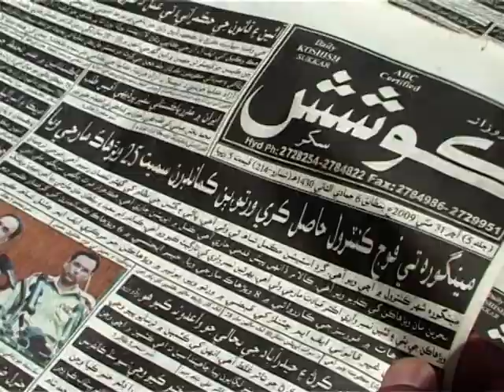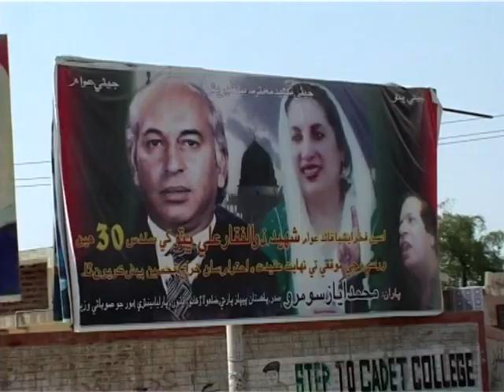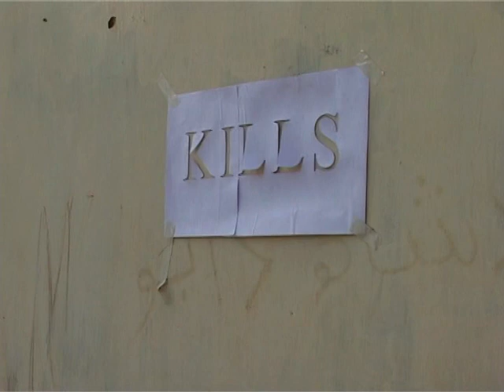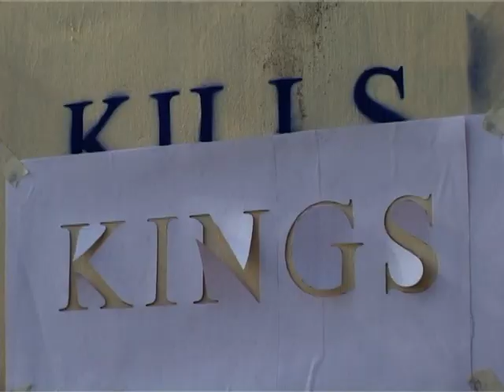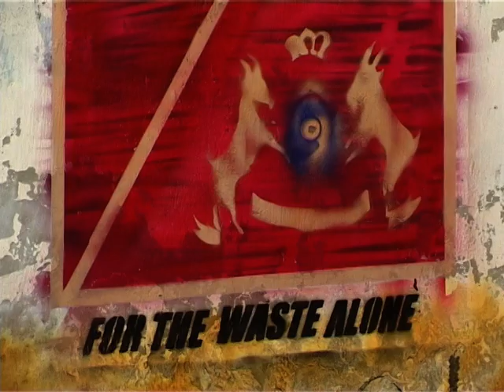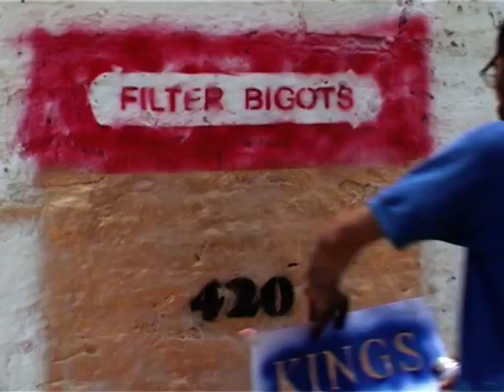Asim Butt's Graffiti Yatra Part-1